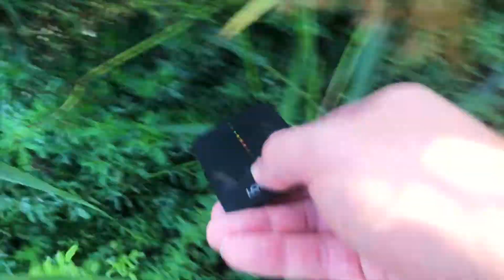Finding a racing drone quickly - RC Loc8tor - Shorty/Instagram Version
A few asked what this is on Instagram. It's a RC Loc8tor (previous version). The previous version has a harder case that I can zip tie to a battery strap, but the newer one can be stuck on the frame and maybe zip tied to a standoff also.